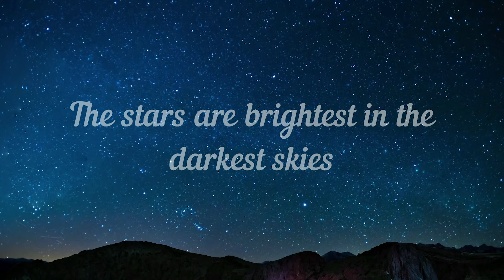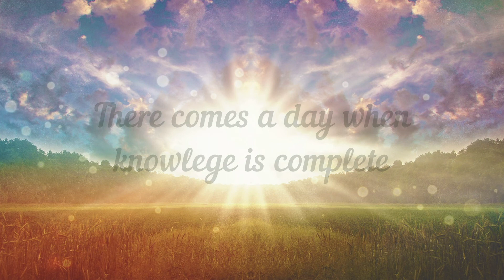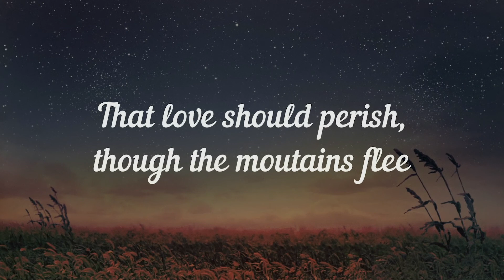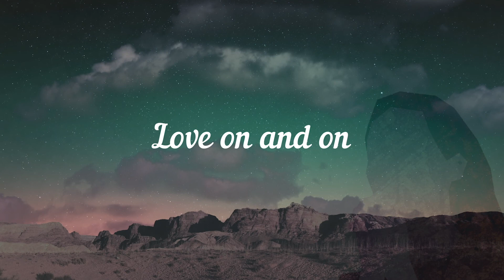SLMC Student Recital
Program:
Devonte Thompson - Harbour Light - Norman Bearcroft

Caroline Wajda - O Love - Andrew Blyth, arr. Caroline Wajda

Anthony Barrington - Victorious - Dean Goffin

Sophie Baker - Broken Pieces - Andrew Blyth

Gadiel Diaz - This Little Light of Mine

Ashley Brown - His Eye is on the Sparrow - arr. Leonard Ballantine

Sara Dina - The Reason - Ernest Rance, arr. Stephen Bulla

Katelyn Knickerbocker - I Dream of a Day - Gowans and Larsson

Rachel Dina - His Provision - arr. Dorothy Gates

Marlon Rosario - All That I Am - William Himes, arr. Gerry Shoults

James Dorce - Endurance - John Pattison, arr. George Marshall

Eric Von - Child Soul - Dorothy Gates

Rachel and Sara Dina - Joy in My Soul - Erik Silfverberg

Lia Anthony - Trust On by - Albert Orsborn, adapt. Dorothy Gates

Caroline Wajda - My Comfort and Strength - Brian Bowen, arr. Caroline Wajda